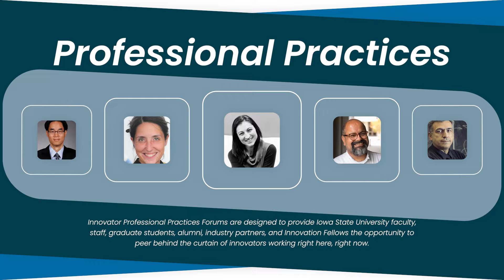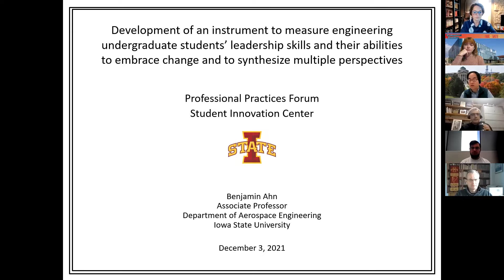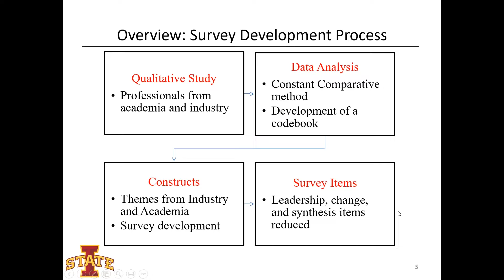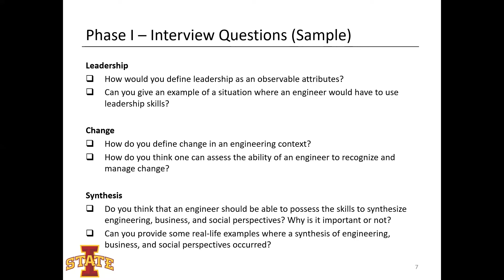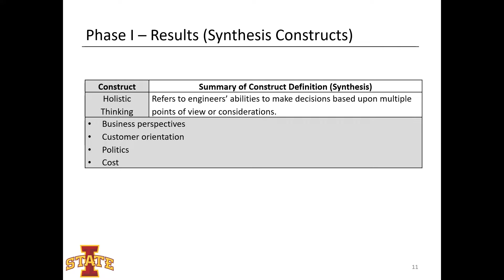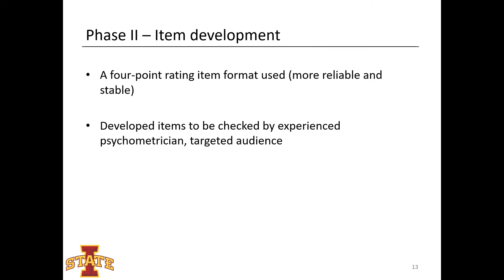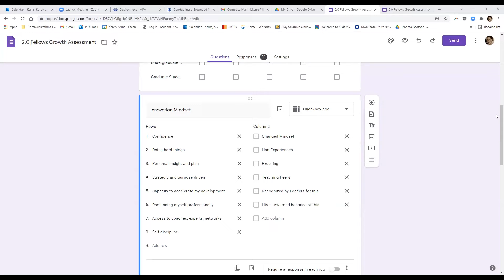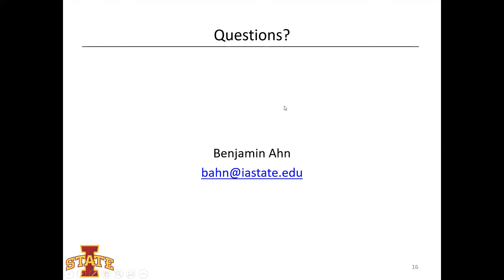Professional Practices "Designing Instruments to Measure Innovative Program Outcomes"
"Designing Instruments to Measure Innovative Program Outcomes" with Dr. Benjamin Ahn, Aerospace Engineering

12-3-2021